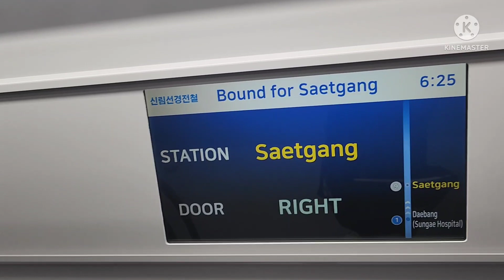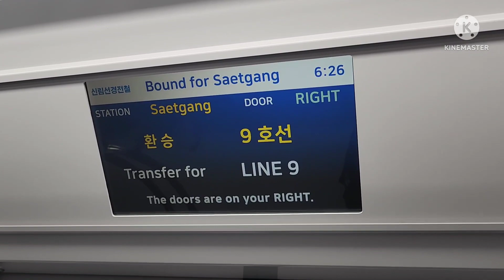신림선 관악산발 샛강행 샛강역 종착 안내방송